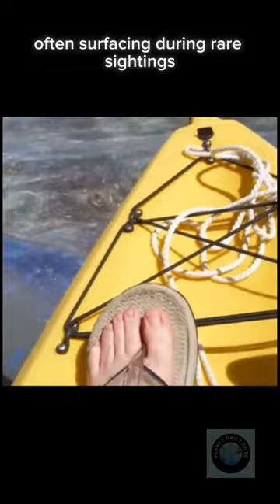Have you ever seen a mythical fish?😯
Oarfish , mystical inhabitants of the deep sea, belong to the family Regalecidae, encompassing elongated and slender fish. These creatures, often referred to as "sea serpents," have a historical connection to maritime myths due to their rare and enigmatic appearances. Oarfish are found in deep oceanic waters across the globe, dwelling at depths that make them seldom encountered by humans. The intricacies of their breeding habits remain largely unknown, contributing to the aura of mystery surrounding these deep-sea dwellers. Sporting large, silvery scales and relatively small eyes, oarfish possess an ethereal beauty that has captivated the imagination of marine enthusiasts and scientists alike, making them intriguing subjects of study and admiration in the realm of ocean exploration.

oarfish sighting
Animal
animals
giant oarfish
4k video
Fish
big fish
rare fish
Facts
Rare animals
Sea animals